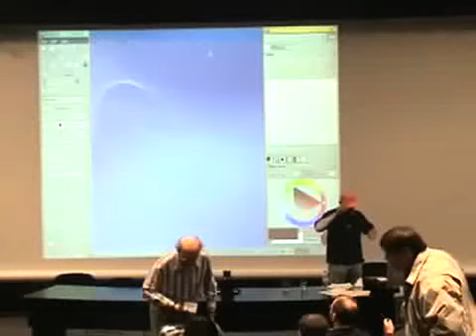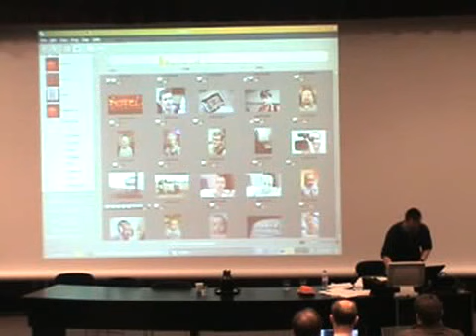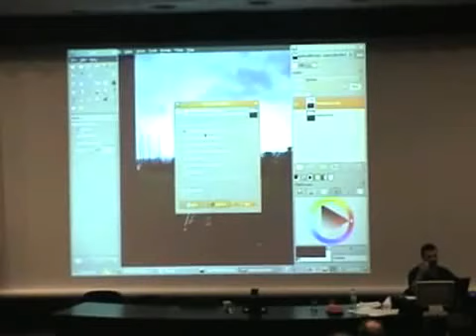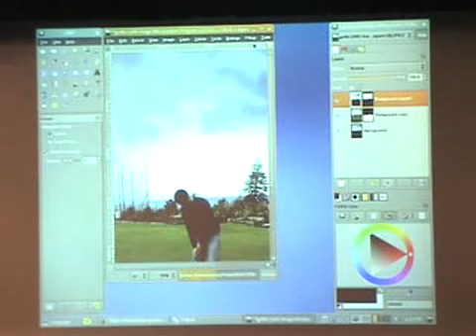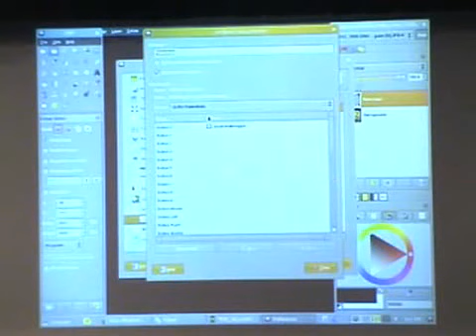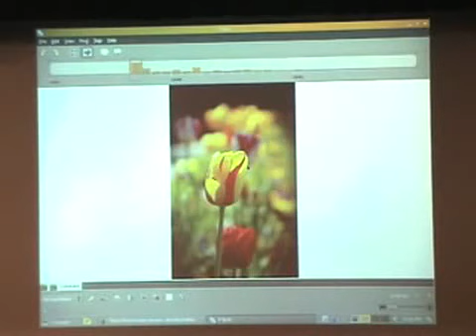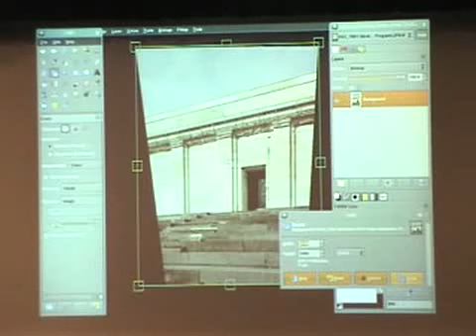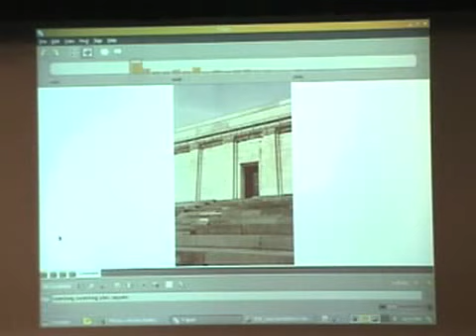Photo management and editing with F-Spot and GIMP